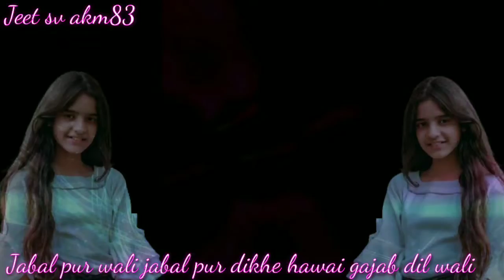jabal pur wali jabal pur wali dikhe hawai gajab dil wali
jabal pur wali jabal pur wali dikhe

jabal pur wali jabal pur wali dikhe hawai gajab dil wali  dj
jabal pur wali jabal pur wali dikhe hawai gajab dil wali  dj remix